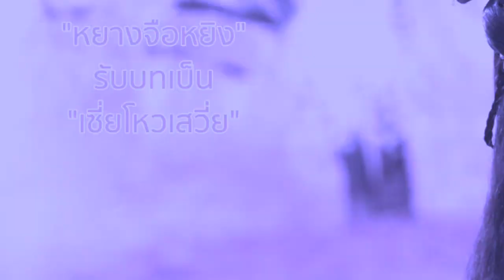รีวิวซีรีสรักโรแมนติก “รักนิรันดร์ ราชันมังกร” นำโดย"ดีแลนหวัง - จู้ซวี่ตัน” ฉาย 10 พ.ค. ทาง WeTV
รีวิวซีรีสรักโรแมนติก “รักนิรันดร์ ราชันมังกร”
"ดีแลน หวัง - จู้ซวี่ตัน” เข้าฉาย 10 พ.ค. นี้ ทาง WeTV

ขอบคุณที่มา : เพจโรงเตี๊ยมยุทธภพ , baike.sogou.com